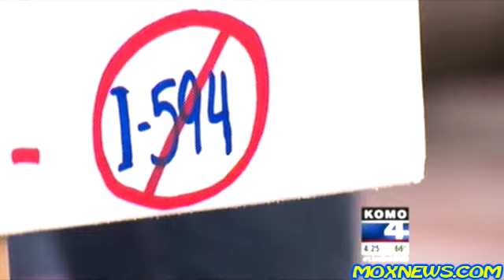PRO GUN RIGHTS RALLY IN DOWN TOWN SEATTLE